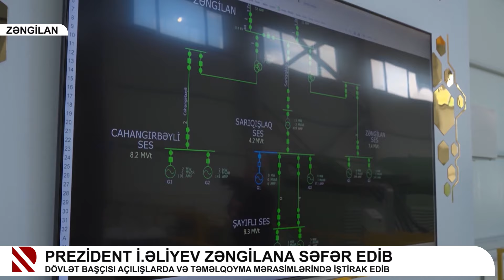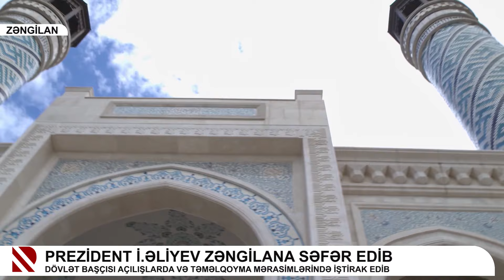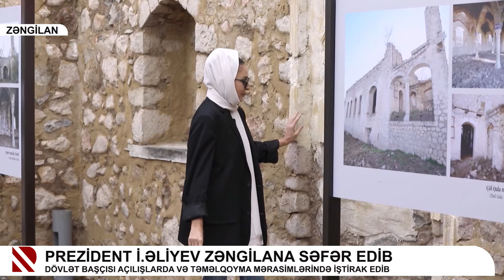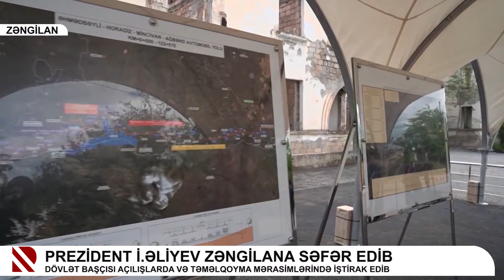Prezident İ.Əliyev Zəngilana səfər edib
Dövlət başçısı açılışlarda və təməlqoyma mərasimlərində iştirak edib